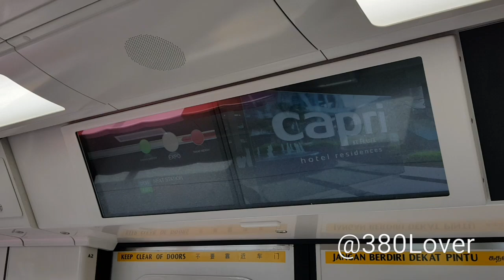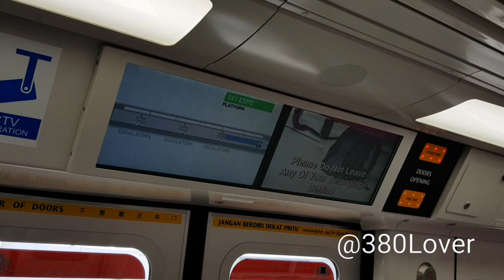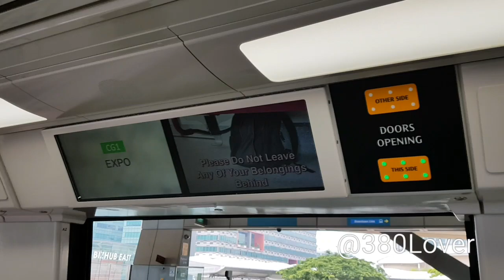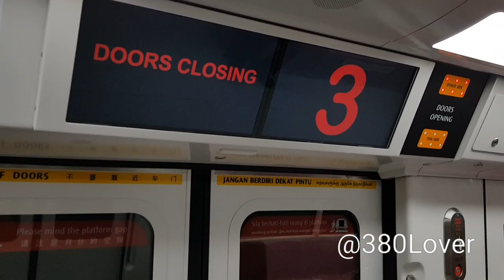[Wrong annoucement]SMRT Changi Airport Extension C151B 679/680 - Tanah Merah to Changi Airport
Taken on 02/06/18, this marks the debut of C151B on Changi Airport Extension.